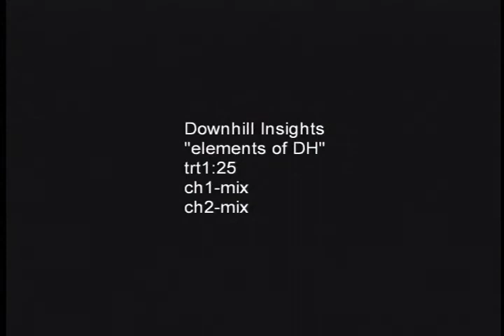elements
Doug Lewis talks about the three elements of Olympic Downhill from the site of the 2002 Olympics in Snowbasin, UT.